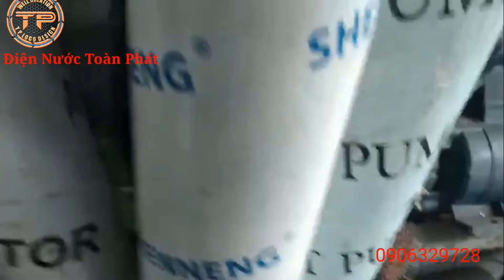máy bơm tăng lực nước nhập khẩu nhật-mỹ-đức và hunggari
# điện nước toàn phát

&  chào mọi người,đây là kênh điện nước của mọi người.

&  chuyên khoan,sửa giếng,khoan giếng gia đình và công nghiệp.

# khoan tiếp địa,chống sét các công trình.

# sửa chữa giếng khoan không lên nước.

# quấn sửa máy bơm nước,bơm chìm,bơm tăng áp các loại .

# lắp đặt hệ thống điện, tủ điện 1 pha,3 pha..

# bán và lắp đặt các dòng máy bơm tăng áp các loại cơ và điện tử.

# đi hệ thống nước nóng năng lượng Mặt Trời. bán bồn nước,lắp đặt hệ thống máy năng lượng Mặt Trời.

# xử lý lọc nước phèn,nước thủy cục.hàn ống nước năng lượng Mặt Trời.

# sửa chữa mua bán các dòng máy bơm nước  tăng áp các loại.

# tư vấn nhiệt tình và trách nhiệm với nghề nghiệp.là bạn của mọi nhà.an toàn của mọi người là trách nhiệm của điện nước toàn phát.

&  dịch vụ sửa chữa khắp nơi khu vực Miền Nam.

✔️điện nước toàn phát, Xin cám ơn tất cả các bạn, bà con gần xa  đã xem và ủng hộ,đăng ký Kênh. điện nước toàn phát suốt 20 năm qua..nếu quý khách có bất cứ  đóng góp,hay tư vấn về lĩnh vực điện nước hãy gọi.chúng tôi luôn luôn lắng nghe ý kiến,đóng góp của bà con.

✅SDT: 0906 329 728 hoặc 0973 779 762 ( Mr phát).

# chuyên bán và sửa chữa máy bơm tăng áp nhật khẩu các loại.

sửa chữa máy bơm nước tại nhà

# .khoan giếng công nghiệp,khoan giếng gia đình.khoan tiếp địa chống sét.
LH : 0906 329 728 phát
# cảm ơn mọi người đã tin tưởng và ủng hộ.